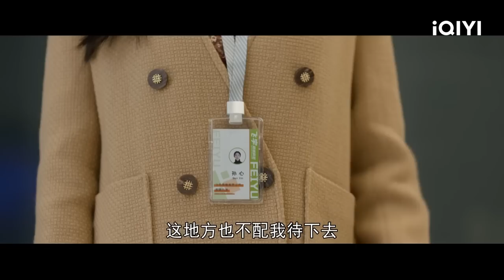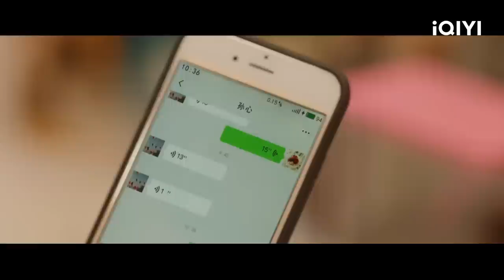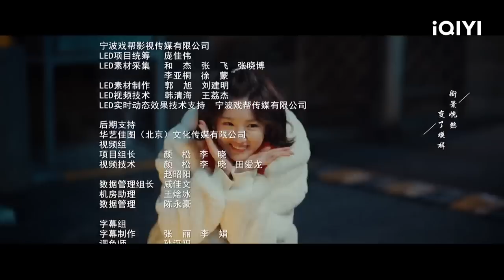【FULL】Hello Beautiful Life EP03: Yu Fei&Sun Xiang are Locked Up in the Police Station | 心想事成 | iQIYI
【Hello Beautiful Life】is trending on iQIYI with multiple subtitles.

【Introduction】Sun Xin is brave and daring, while Sun Xiang is gentle and kind-hearted. Sun Xin is beautiful and elegant, pursuing freedom and willing to work hard. Sun Xiang, on the other hand, is simple and kind, loves to talk and laugh. Their different personalities lead them to very different life paths. Sun Xin's career takes off in an internet company, experiencing great success, while Sun Xiang discovers her own talents as a food blogger, leading a simple yet flavorful life. From 2012 to 2020, their lives gradually improve despite facing various challenges. They remain confident in the future, knowing that life has its ups and downs. Happiness, peace, and hard work are the essence of life. Family is the smallest country, while the country is made up of millions of families like Sun's, where ordinary people work hard and pursue their dreams, making society vibrant and prosperous. This is why the concept of a "moderately prosperous society" has become a reality for the Chinese people.

【Cast】Rachel Momo, Zhang Li